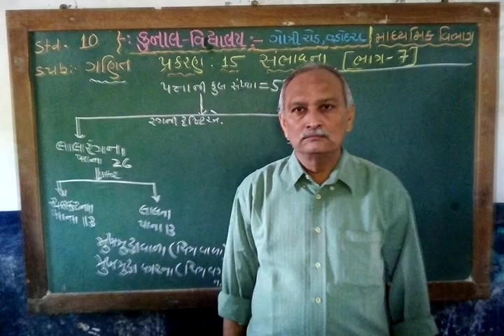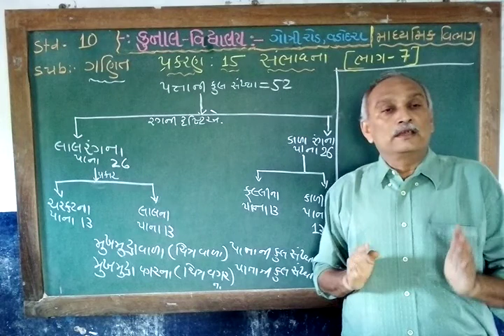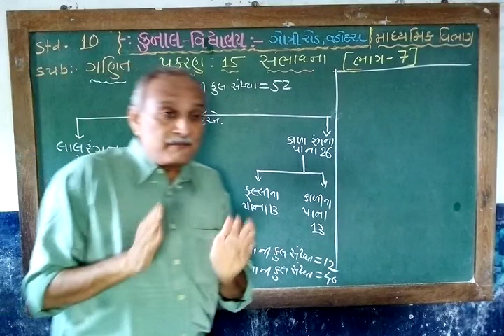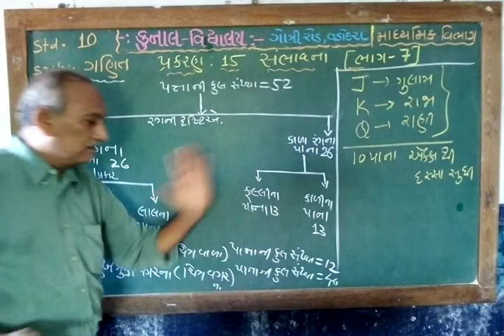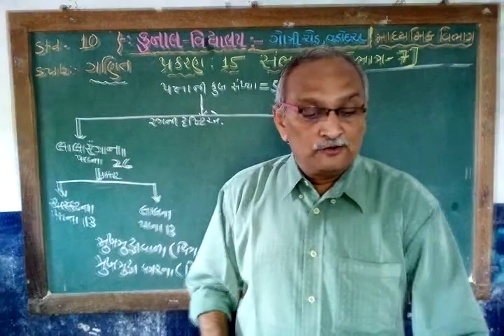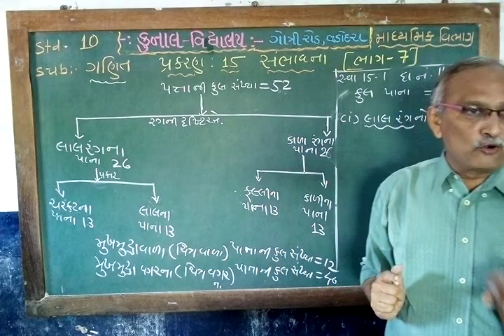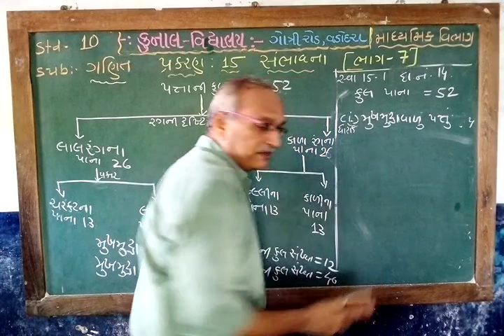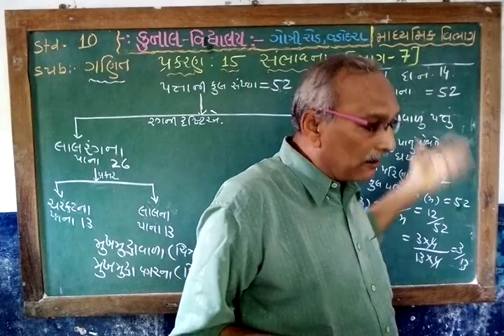STD 10 / MATHS CHAPTER – 15/ PART – 7/ GUJARATI MEDIUM / KUNAL VIDYALAYA, GOTRI ROAD, VADODARA